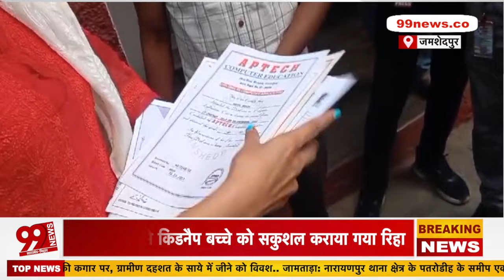Jamshedpur में फर्जी सर्टिफिकेट बनाने के गोरखधंधे का भंडाफोड़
99 News Jharkhand Bihar के बारे में:
99 News Jharkhand Bihar के video और हमारे चैनल की तमाम खबरों को देखने के लिये आप सभी का धनयवाद... हमारी कोशिश है की हम हर एक बड़ी खबरों को आप तक पहुचाये... ताकि आप खबरों से जुड़ सके... खबरों की बारिकियों को समझ सके... और अपना प्यार और आशिर्वाद हमारे चैनल पर बनाये रखे...